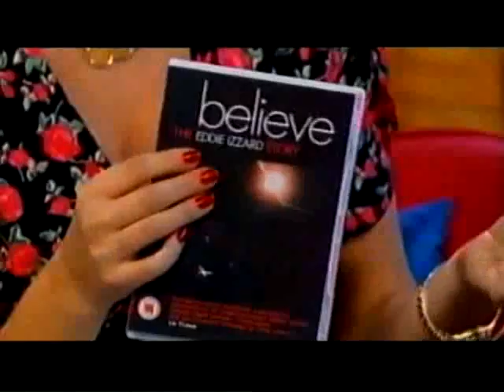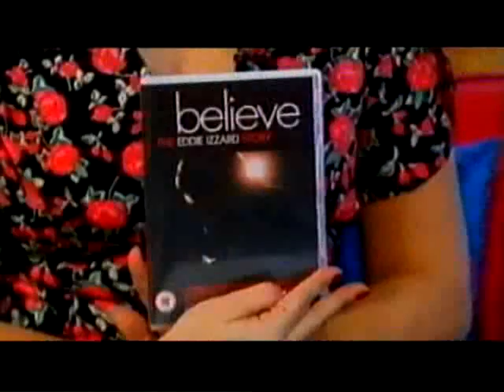Eddie Izzard - This Morning - 2010